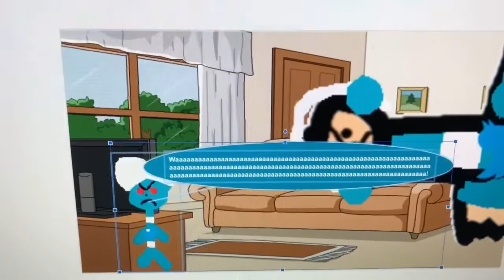Dark Twitter Tom The 2nd Says Yes Twitter Talking Ben/Grounded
Dark Twitter Tom The 2nd Says Yes Twitter Talking Ben And He Got Grounded By His Dad!

Dark Twitter Tom The 2nd: Lee (Australian) (Crying Voice: Gustav, Swedish, Male)
Dark Twitter Tom The 2nd’s Dad: Tom (US)